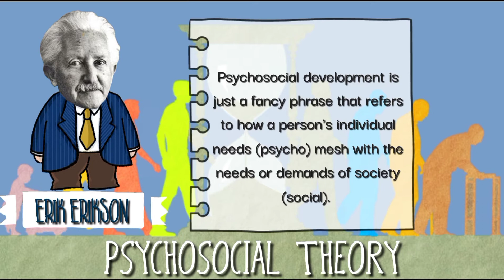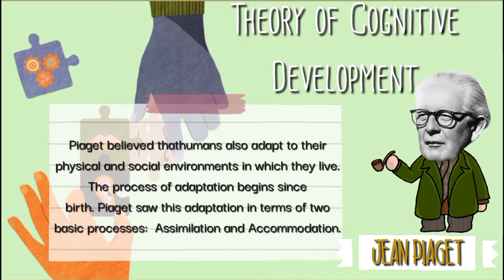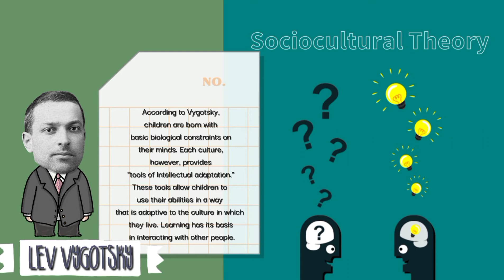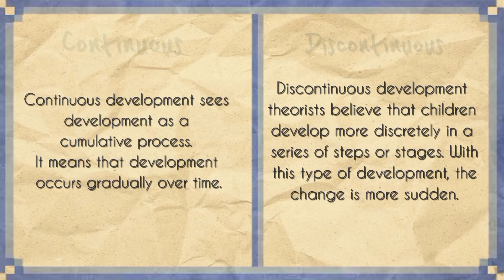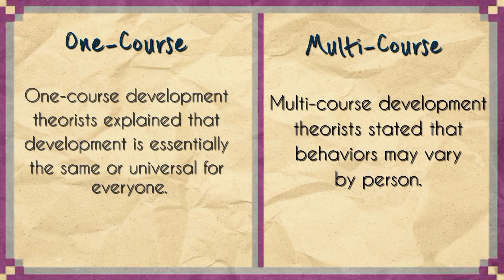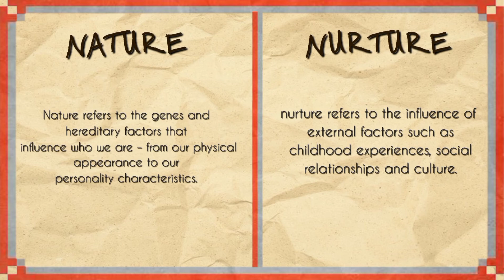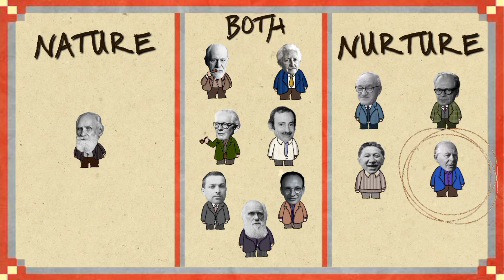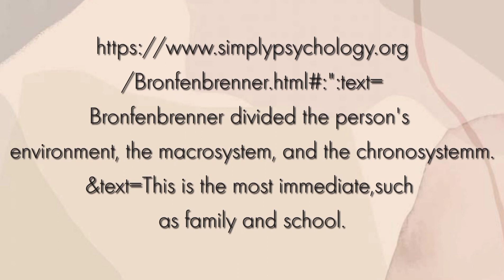12 Lifespan Development Theories, Definitions, Major Theorist, Compare and Contrast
Bataan Peninsula State University, Balanga Campus

College of Social and Behavioural Sciences

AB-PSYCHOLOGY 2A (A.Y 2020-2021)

Team POWERHOUSE

Groupmates:

Tacluyan, Andrew A.
Bitantes, Ruby Mae B.
Balong, Rachelle L.
Ledina, Zambie P.
De Jesus, Ma. Criszielyn M.
Sanchez, Mary Elaine C.
Balmaceda, Dioren S.
Erin, Bagtas E.
Murillo, Kim Carlo C.
Pizarro, Madel A.
Manlapaz, Sheila A.
Marquez, Marissa  D.
Jayme, Rezton V.

In partial fulfillment for our subject Developmental Psychology, under the provision of Ma'am Fatima Bacala